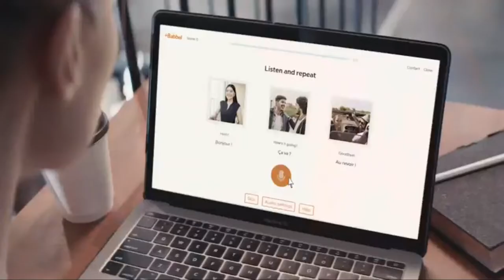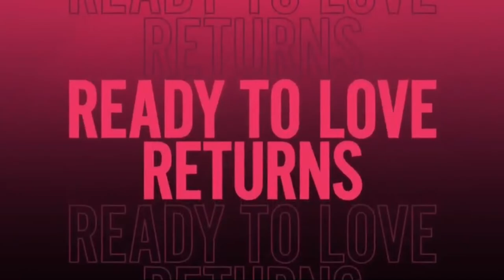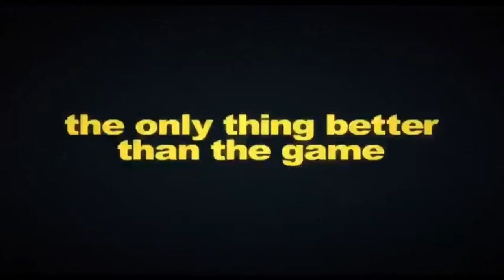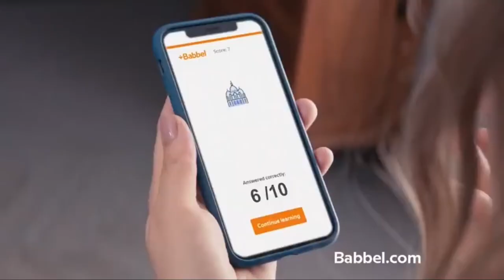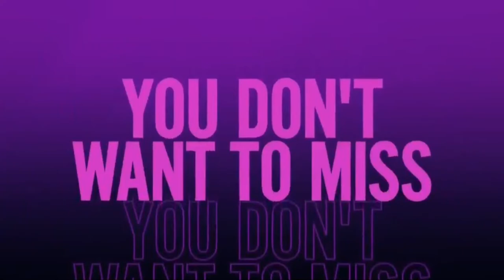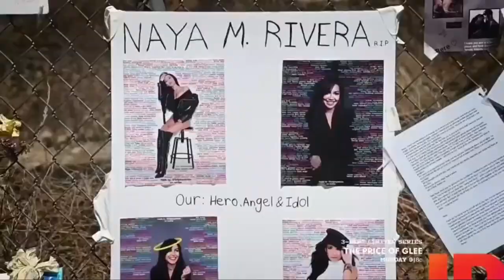Dr.Phill - Happy 60th Birthday, Dr. Phil